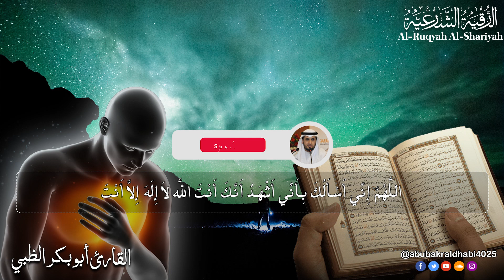الرقية الشرعية كاملة لعلاج السحر والمس والعين والحسد وحفظ وتحصين المنزل القارئ أبو بكرالظبي| Roqiat